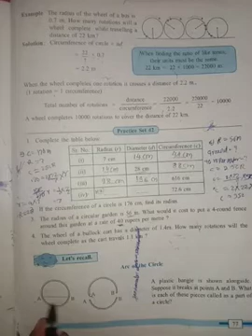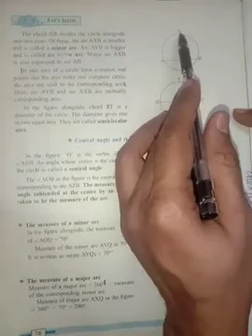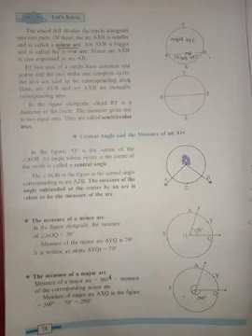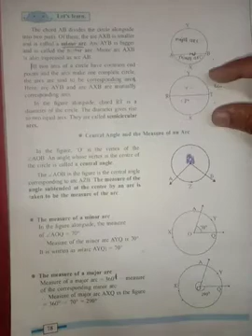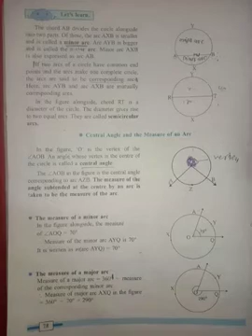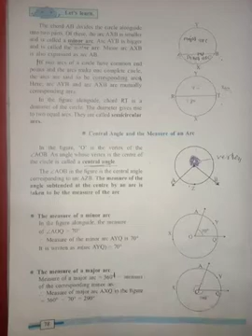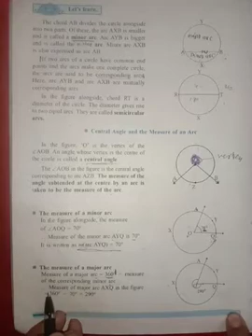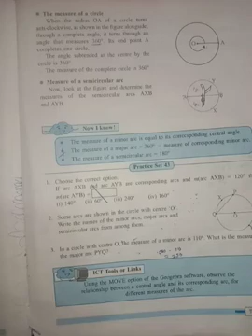Arc of the circle class 7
arc of the circle class 7th state board maharashtra